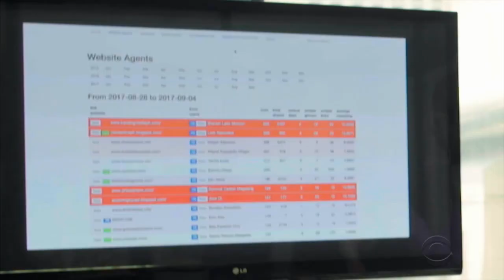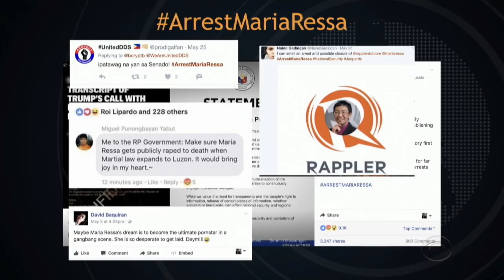Oxi Day 2019 - Maria Ressa